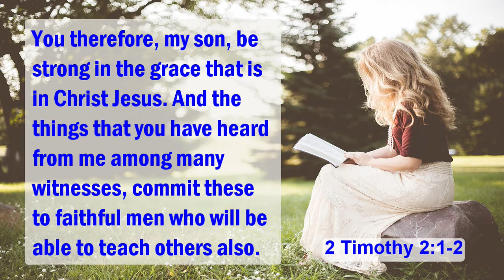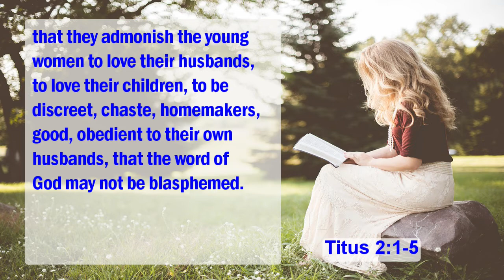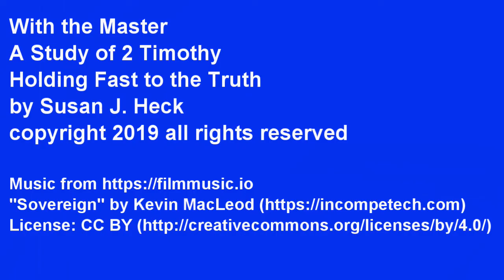2 Timothy Lesson 7 - The High Call to Disciple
"The verses we are going to consider in this lesson have special meaning for me...Discipling women has been one of the greatest joys of my life. To be able to pour my life into another individual and watch them grow and then disciple others has been a rich blessing." - Susan Heck

Accompanying book:
WITH THE MASTER HOLDING FAST TO THE TRUTH by Susan Heck